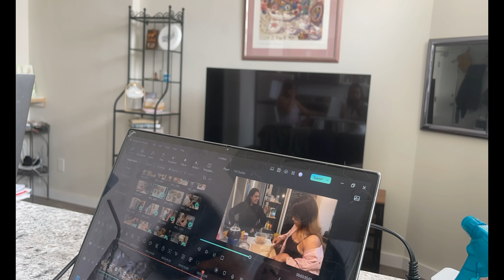A daily routine:Whats its been up to| Cooking|work out| Going out| boba…